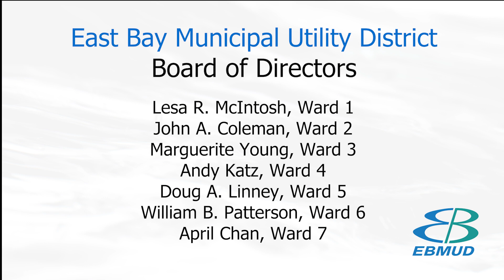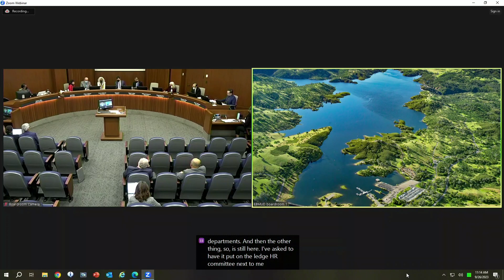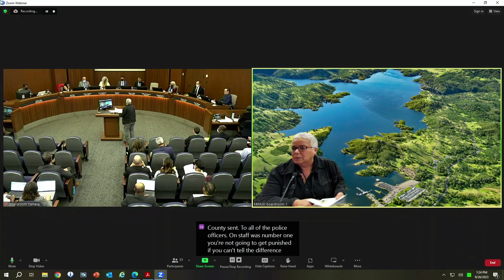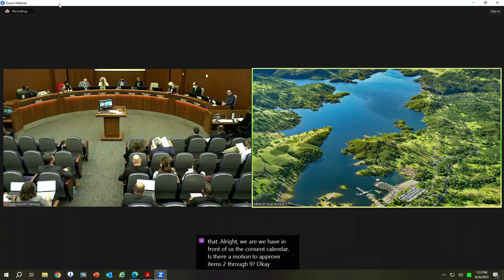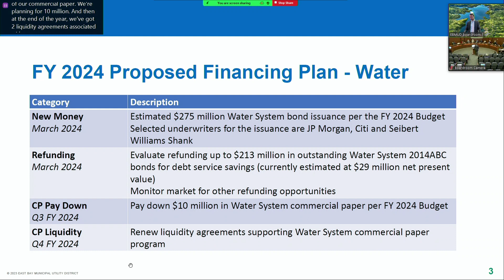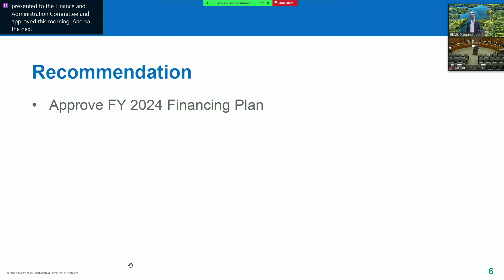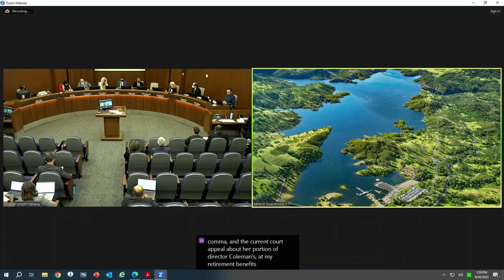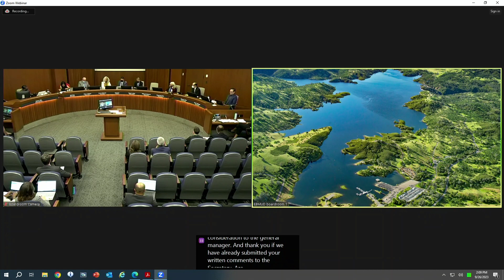EBMUD Board Meeting | September 26, 2023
CLOSED SESSION
Roll Call 00:21
Public Comment 00:32
Announcement of Closed Session Agenda 9:38
REGULAR SESSION
Roll Call 10:15
Pledge of Allegiance 10:26
Announcements from Closed Session 10:45
Public Comment 10:47
Consent Calendar – Items 2-9 26:21
Item 10 – Approve revision to District Policies 26:39
Item 11 – Appoint Manager of Maintenance and Construction/Water Operations 28:53
Item 12 – Adopt the proposed Financial Plan for Fiscal Year 2024 31:49
Item 13 – Adopt a resolution to declare October 4, 2023 to be “Clean Air Day” at the District and to encourage all employees to participate in California Clean Air Day 44:55
Item 1 – Discussion on the minutes 49:17
Item 14 – General Manager’s Report 57:46
Reports & Director Comments
Item 15 - Committee Reports
--Fin/Admin Committee 58:24
--9/25 DERWA 58:51
Public Comment on Item 13 1:00:34
Item 16- Other Items for Future Consideration 1:02:20
Item 17 - Director Comments 1:02:31
Adjournment 1:02:40